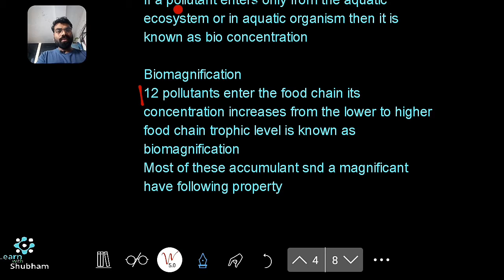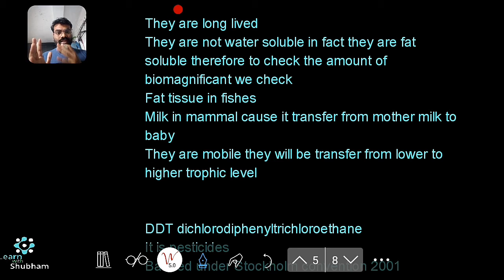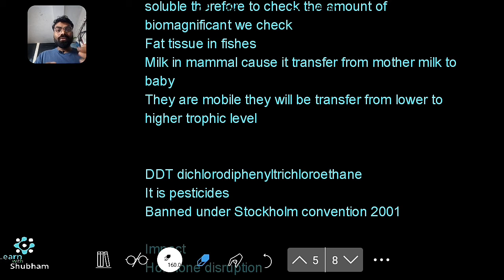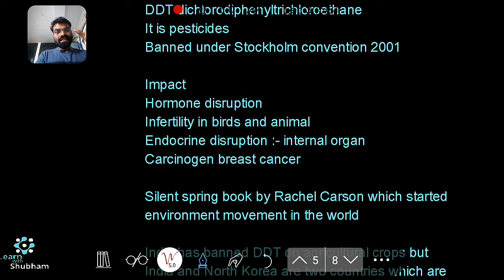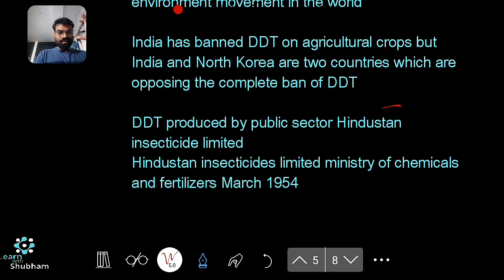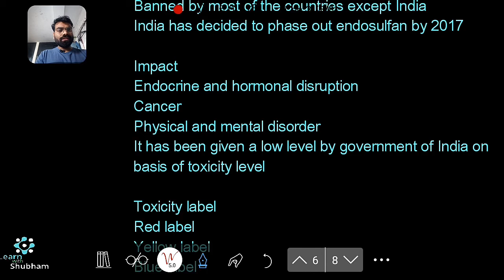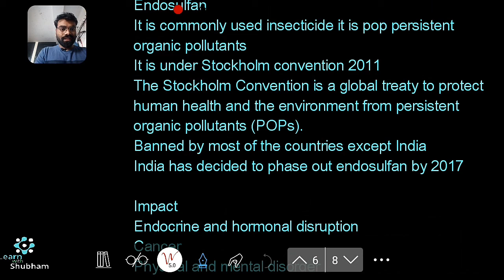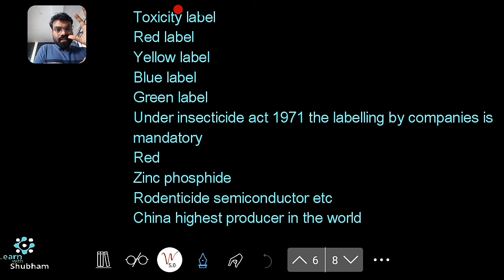upsc environment lec -4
let's see
what is DDT